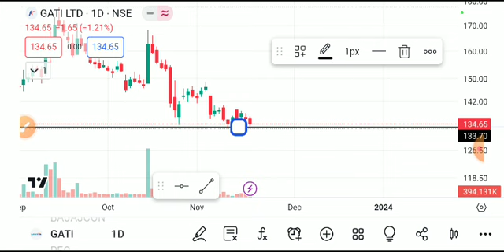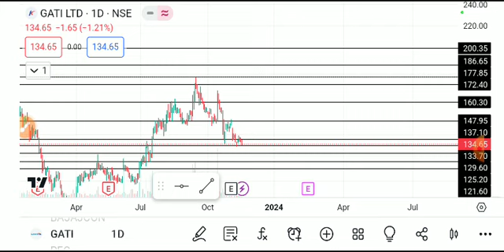gati share latest news today, gati share analysis, gati share price target